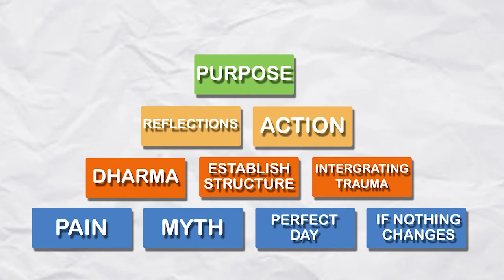How Drug Addicts Should Be Treated | Ryan Hassan & Tom Ahern